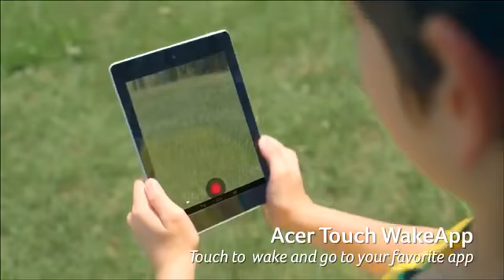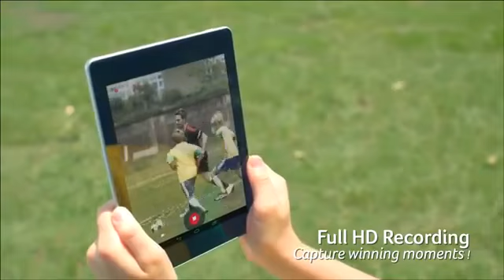Acer Iconia A1 Promo video 2013